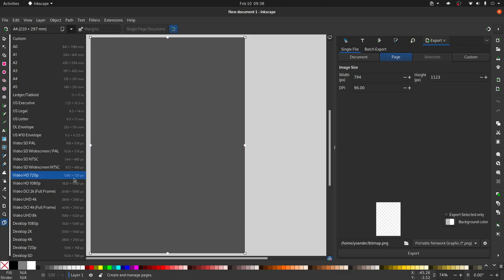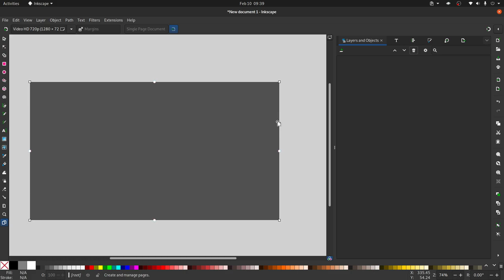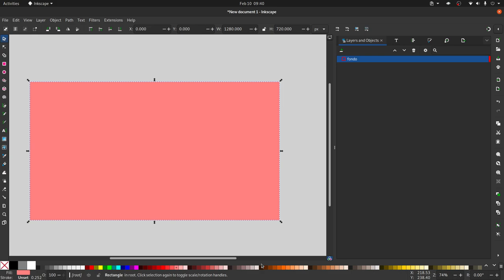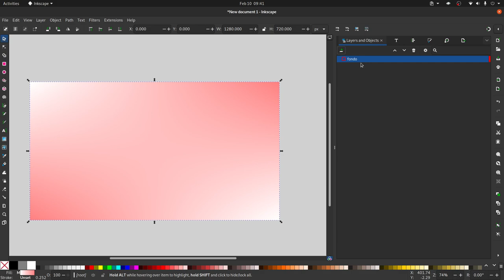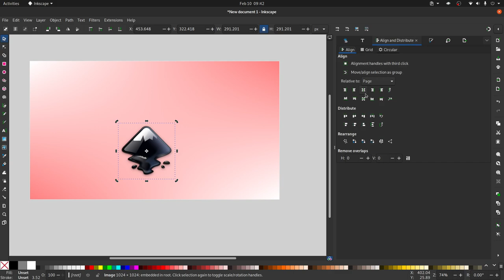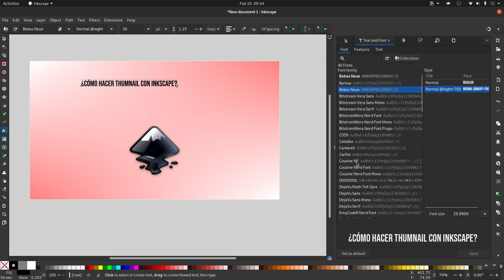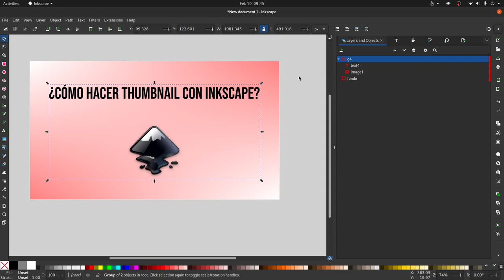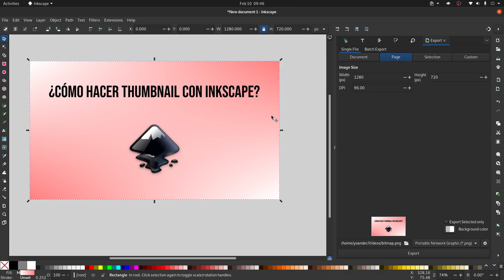Cómo hacer Thumbnails para Youtube - Fácil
En este video te contamos cómo hacer un thumbnails para tu canal de Youtube de una manera fácil, muy fácil.